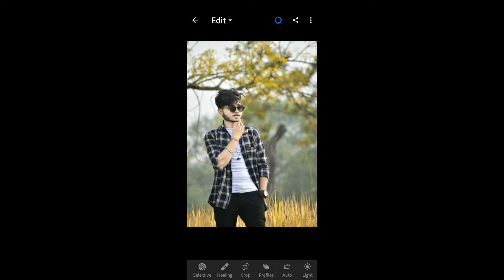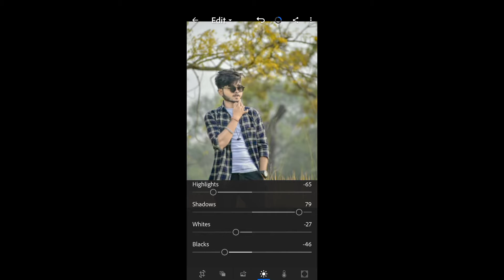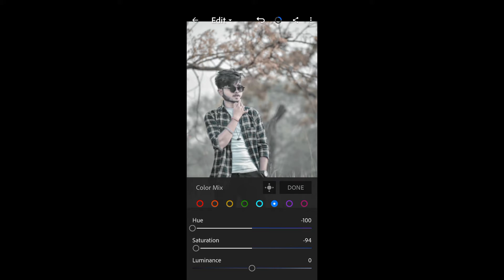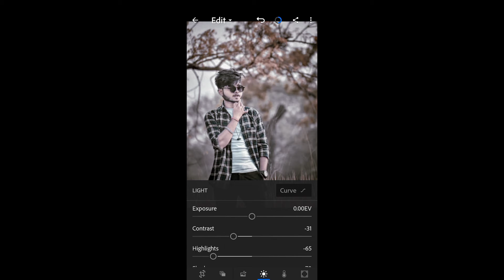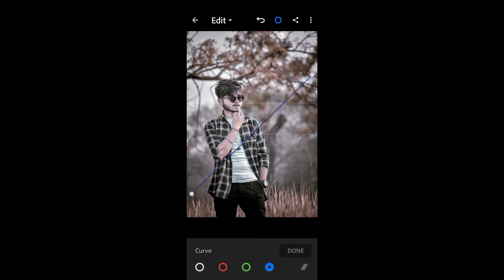Lightroom New Dark Brown Tone Photo editing || lightroom complete photo editing tutorial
🌑Facebook - Raunak Bhadani ( Rk b)

Khushal Bopche